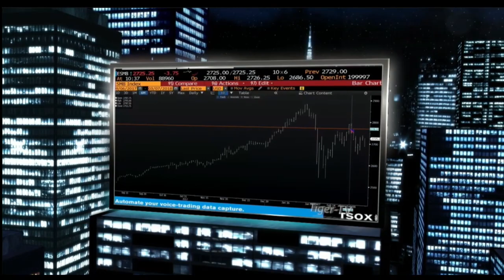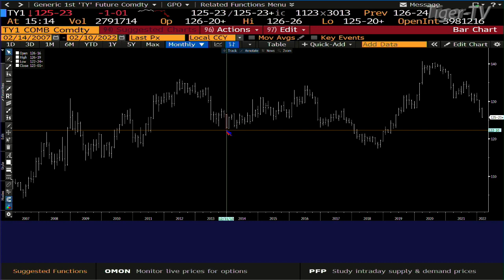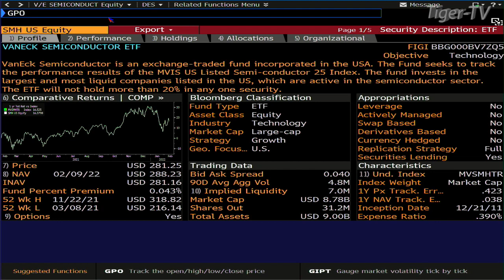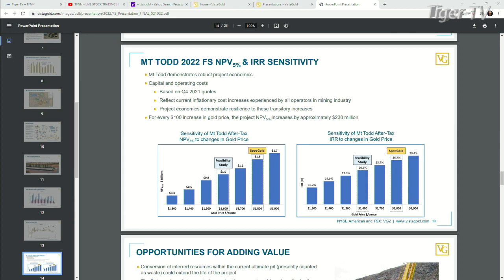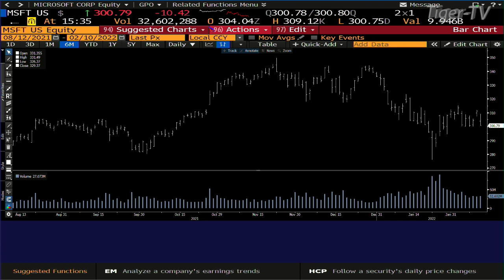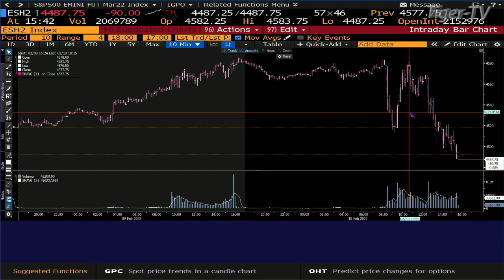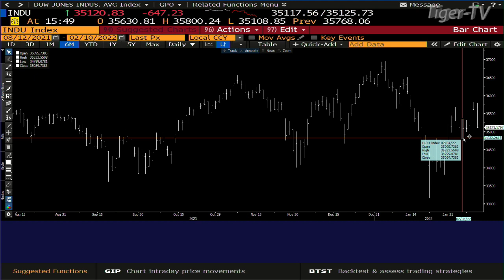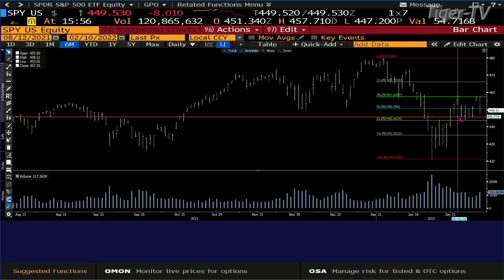February 10th , Tom O'Brien Show on TFNN - 2022